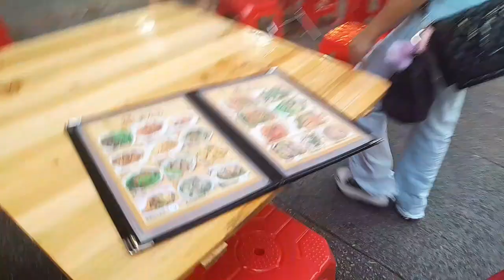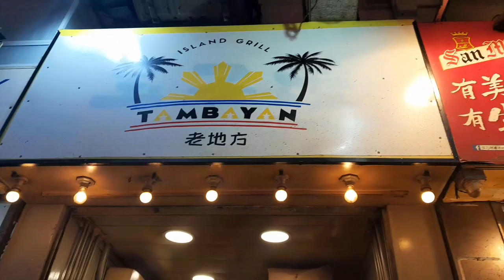Tambayan Grill at Yau Ma Tei Hk